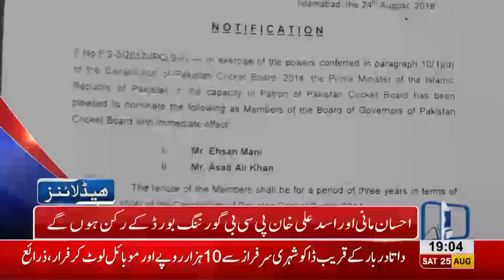07 PM Headlines Lahore News HD - 25 August 2018